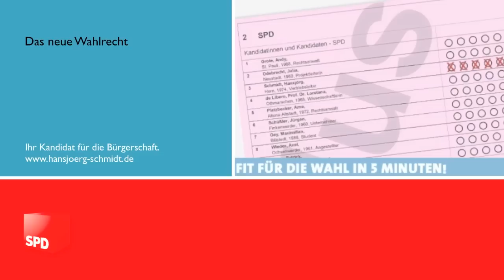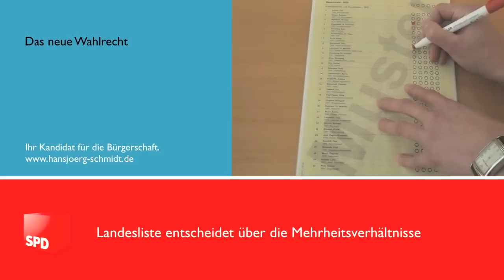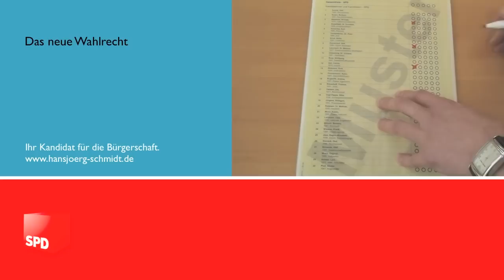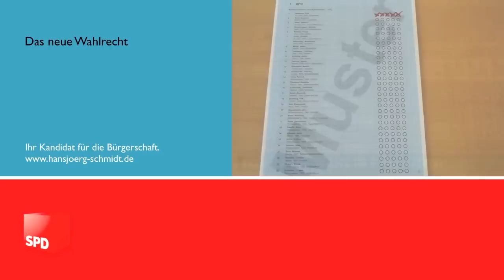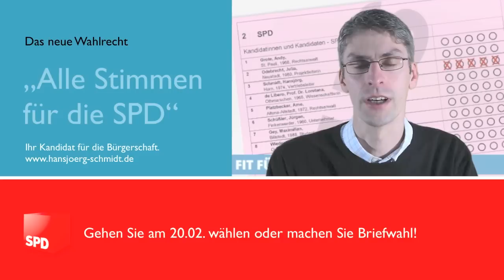Das Wahlrecht in 5 Minuten erklärt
Das neue Wahlrecht für die Hamburger Bürgerschaftswahl wirft viele Fragen auf, dabei ist es gar nicht so kompliziert. In 5 Minuten erklärt dieses Video das Wahlrecht für die Bürgerschaft und die Bezirksversammlung.